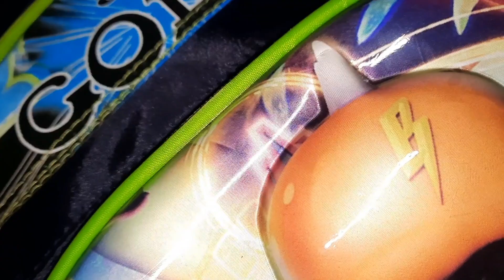জিনিসের এতো দাম বাজারে গেলেই টাকা শেষ হয়ে যায়🤣😂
in this vedio i show
bd mom tisha
bangladeshi vlogger
fateha naznin
special therqpy
unrevealed secret
khuki vlogz
sharmin vlogz
queen sadiya
yt nazmul bappy
moriom vlog
bangladeshi mom tisha
bangladeshi blogger
tarokader golpo
bappy
fateha nishi
nerisha vlog
singapore mom
pete khuda
vlogger
blogger
bd vlogger
bd blogger
street food
bd vlog
best blogger
uk vlog
daily vlog
vlogs
bangla vlog
lifestyle blogger
bangladeshi blog
bangladeshi vlog
বাংলাদেশি ব্লগার
বাংলাদেশী ব্লগার
bangladesh blogger
bangladeshi
bangladeshi vlog video
শপিং
shopping vlog
20000
bengali vlogger
daily vlogger
bangladesh blog
bloggers
family vlog
bangladeshi vlog channel
family vlogger
couple vlog
lifestyle vlogger
couple vlogger
lifestyle vlog
vlog video
bengali vlog
couple vlogs
এক দিনে ১৫ দিনের জন্য কাজ গুছিয়ে রাখলাম কিভাবে | american blogger asma| bangla blog
wahida tiny world
viral vlogger
viral video
asma vlogger
asma blogger
bangladeshi american blogger asma
recipe
new video
bd blog
uk vlogger
bangladeshi american blogger
american blogger asma
village vlog
bd
people & blogs
indian vlog
kachchi biryani
king of kacchi biryani
bangladeshi food
2023
bangladeshibloggermum
bangladeshibloggermomlimu
cleaning
bangladeshivlog
banglavlog
familyvlog
dailyblog
mom limu
bangladeshi blogger limu
best shorts
shorts
king of kacchi biriyani
viral videoes
best kacchi biriyani recipe
food
korean muslim
korea
islam
muslim
daud kim
london blog
london bangla vlog
london vlog
uk life
biriyani lovers
ingland
uk
dhaka to london
london
new vlog
bangladeshi street food
jannat bristy
jannat bristi
recipe vlogs
bangladeshi blogger mom
momlimu
zannat bristi vlogs
shezas mom vlogs
jannat
bristy
zannat
bristi
zannat bristi
best food blogger
viral
youtube shorts
shezas mom blog
indian street food
shezas mom vlog
sheza
shezas mom recipe
shezas mom
recipes by shezas mom